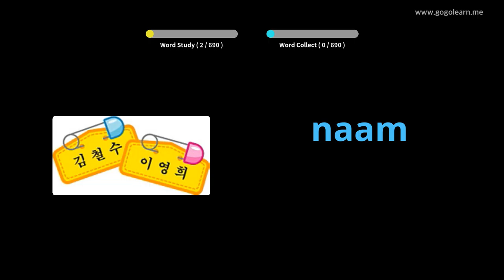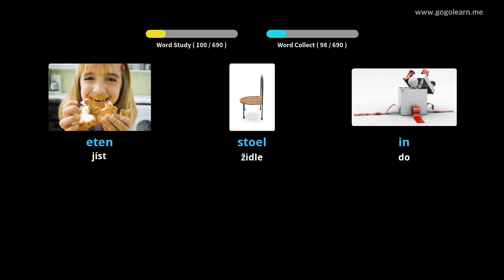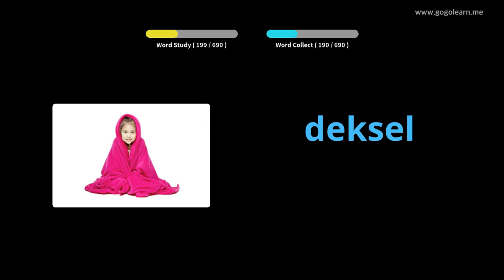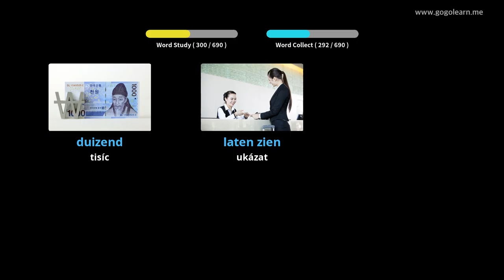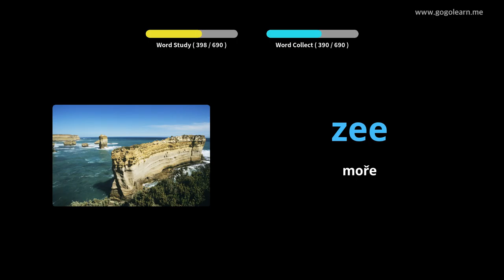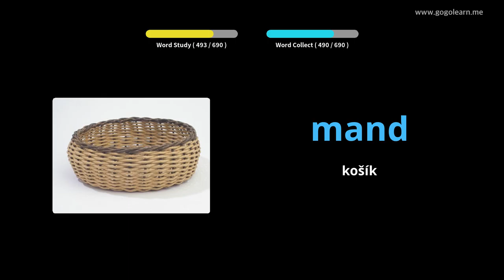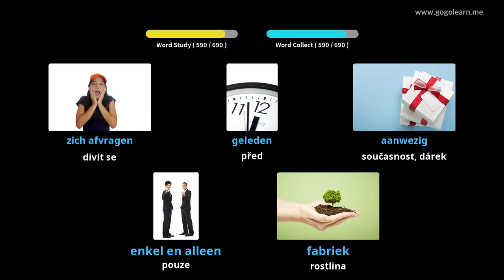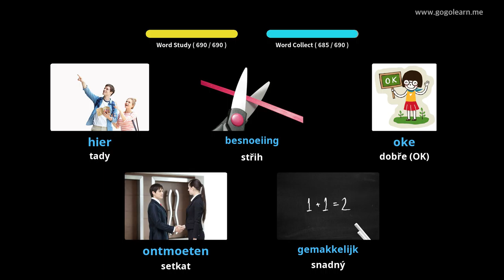Nizozemský slovník slovní zásoby | Golearn